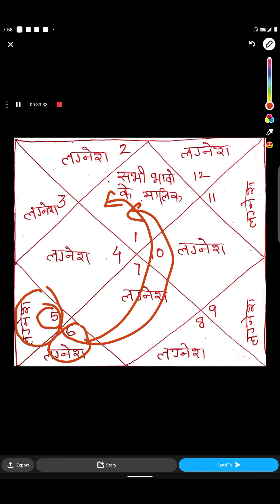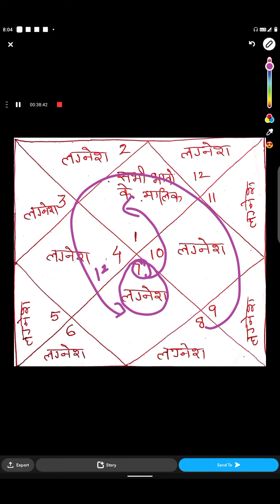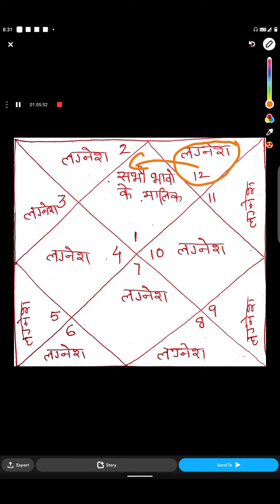जिस भाव में लग्नेश है प्रकृति उसमें वृद्धि करती है जिस भाव का मालिक लगन में है उसे बचाना पड़ता है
जिस भाव में लग्नेश होता है प्रकृति उसमें वृद्धि करती है, जिस भाव का मालिक लगन में होता है उसे बचाना पड़ता है